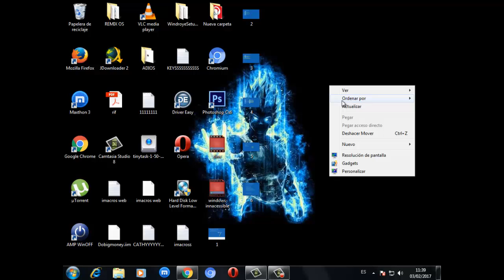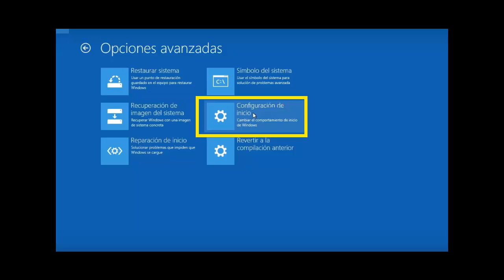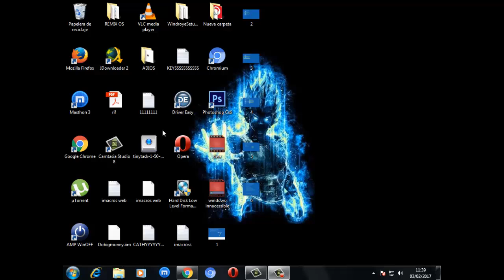INACCESSIBLE_BOOT_DEVICE - Solución Windows 7/8.1/10/Server I 2024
Como solucionar el error INACCESSIBLE_BOOT_DEVICE en 6 pasos. Este error de la pantalla azul es algo molesto y por ello voy a enseñarles la manera de como arreglar este problema.

Videos Recomendados
💛 Como ACELERAR Celular